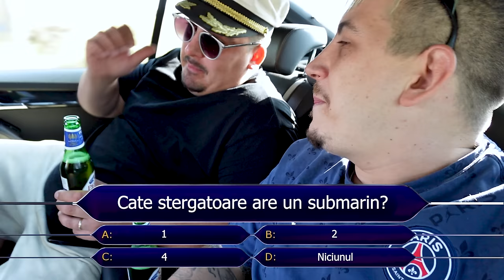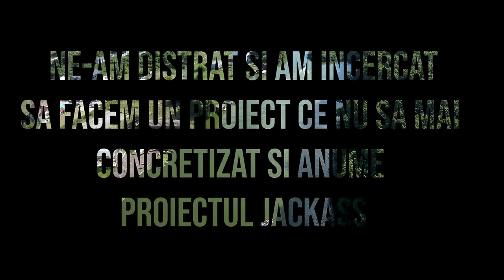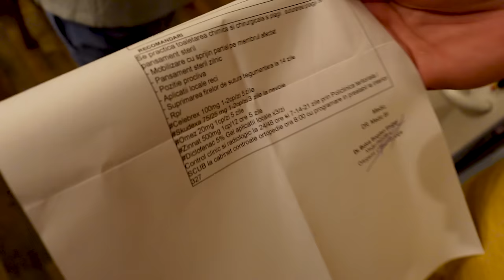JACK*ASS de ROMANIA *proiectul esuat din 2023*